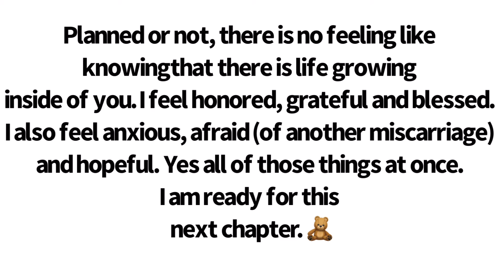LIVE PREGNANCY TEST: Finding Out I’m Pregnant At 9 DPO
Welcome to my live pregnancy video. I’m so excited to share this unexpected journey with you.

||CHANNELS||

||Links||

CODE: VICKIESHA10